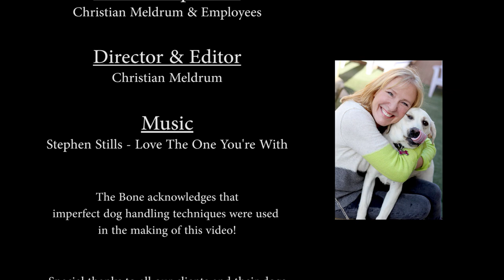The Bone Adventure 1st Music Video!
The Bone's first music video designed to celebrate our company, our fantastic clients and staff, and our four legged buddies!  If you can't be with the one you love, Honey, Love the One You're With!!!